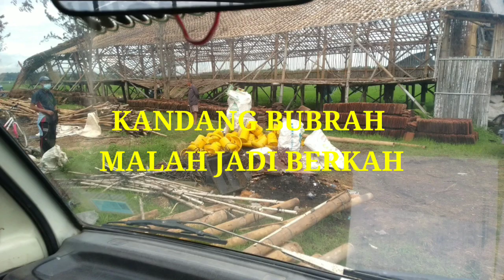Kandang Bubrah Malah jadi berkah | Vlog Mengambil Rosok.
kali ini kita mengambil rosok
dari kandang ayam
ada paku
ada emberan warna
paralon
dan Gong nya adalah
kabel tembaga..